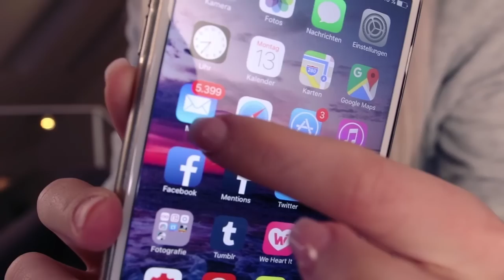Meine 16 Persönlichkeiten...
Entdeckt meine 10 Persönlichkeiten mit mir mit Hilfe des Myers- Briggs Tests :) Bin ich etwa WIRKLICH ein Psycho? 😥

Hi Kelly aka MissesVlog hier! :)
Ich mache seit 2010 Videos auf YouTube, ab 2013 3x die Woche
Ob aktuelle Themen der Internetkultur oder was auch immer mir in den Sinn kommt und ich ausprobieren möchte kommt hier rein